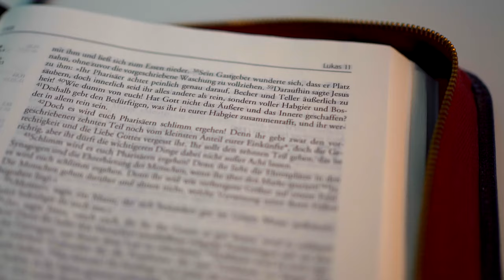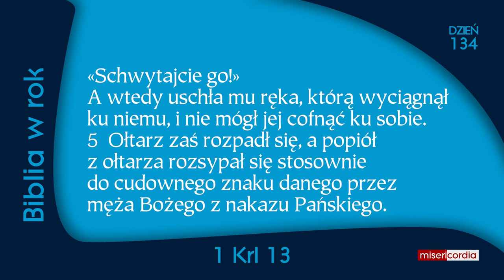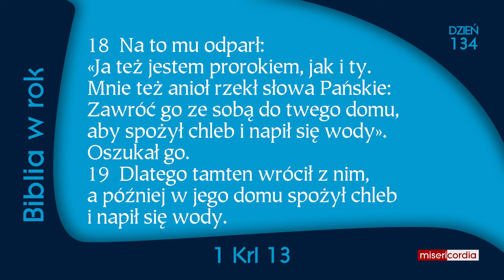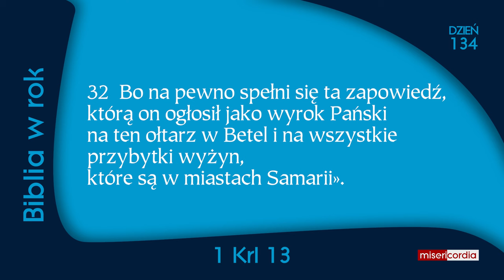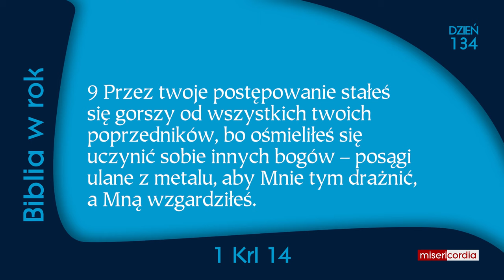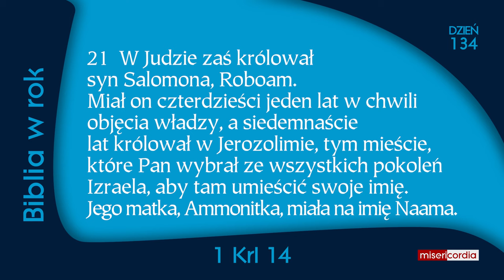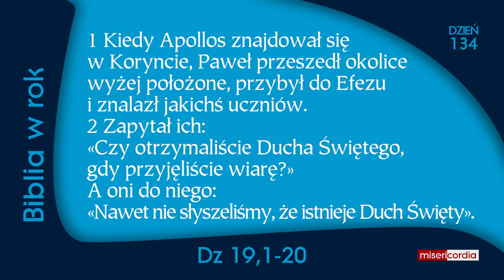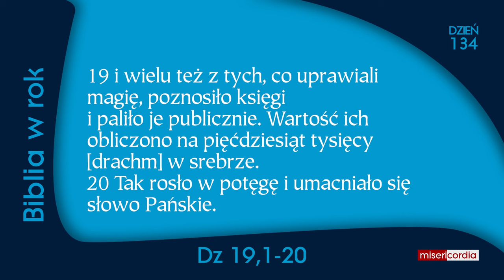Biblia w rok [134] | 13 maja | Ps 87; 1 Krl 13-14; Dz 19,1-20